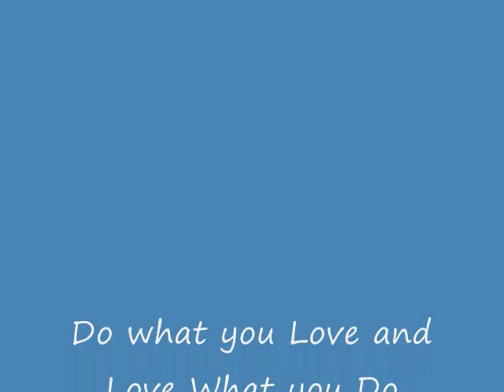MUST SEE! SeMI Truck Pics of the Road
Semi Truckin Pics of the Road All Comment Wellcome and thank's to the One's that do
Comemnt and Sub